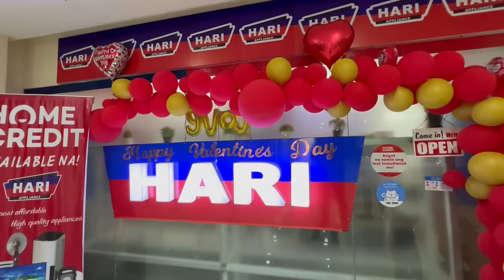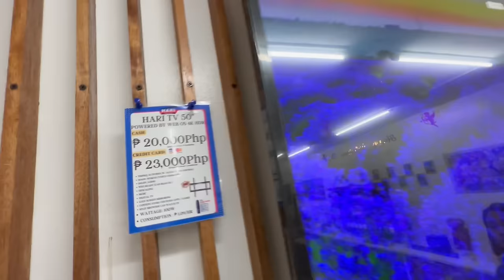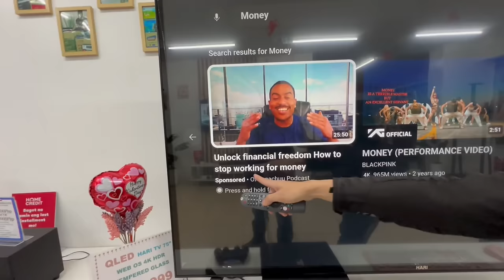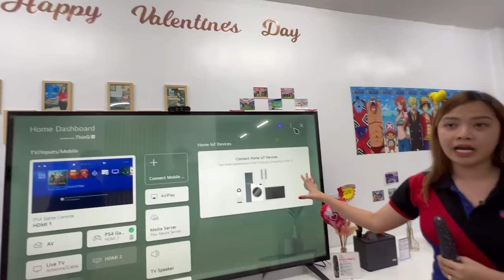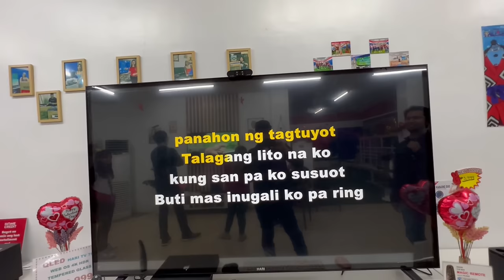Lowered GTR vs Z1000 | REED MOTOVLOG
Super lowered GTR | Z1000R